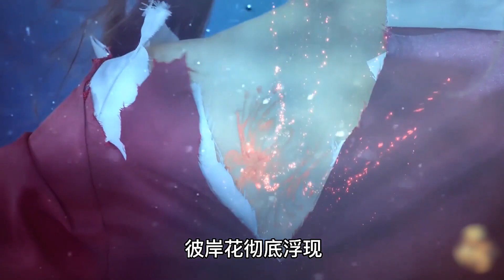《楚乔传》大结局：玥公子沉入冰湖至今未归，彼岸花现，风云令主回归。小说后续剧情请看下集。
西魏年间乱世混战，大批平民在战乱中沦为奴隶，命如草芥。奴籍少女楚乔被送入人猎场供贵族娱乐射杀，幸得燕北世子燕洵暗中相救，随后她被带进长安的权倾朝野宇文家。目睹兄姐相继惨死，立誓要带妹妹逃出牢笼。
楚乔受到开明贵族宇文玥关注，被迫接受严厉训练的同时，更与燕洵结下深厚友谊。西魏门阀争斗，燕洵一家满门被灭，深陷绝境，楚乔与他生死相守并力助他逃脱困局。然而回到西凉后，燕洵野心膨胀，不惜以满城百姓性命为代价割据称雄。楚乔在绝望中与燕洵分道扬镳，燕洵设计在冰湖陷害宇文玥, 楚乔与宇文玥坠入冰湖生死未卜